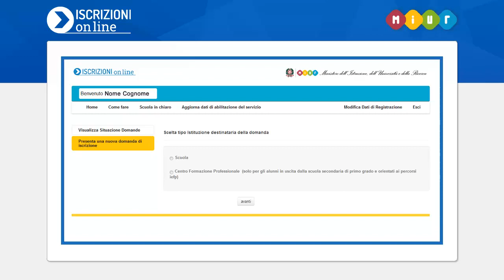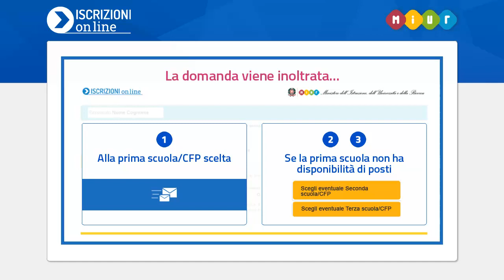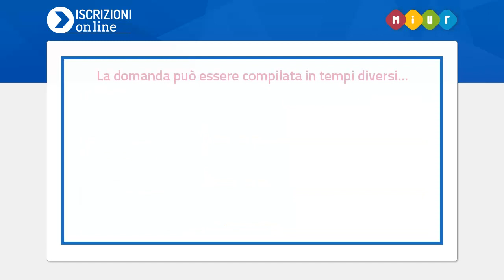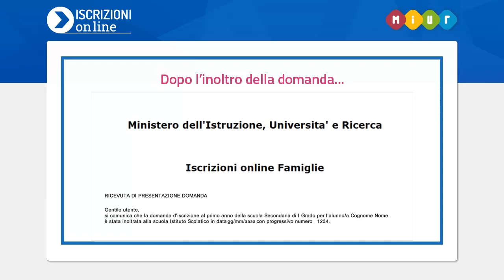Iscrizioni Online 2018/19 - Come si presenta la domanda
Al via la registrazione al portale per ottenere le credenziali che consentiranno alle famiglie l’iscrizione on line per l’anno scolastico 2018/2019 dei propri figli e delle proprie figlie. Si potrà scegliere la scuola più adatta e procedere con le vere e proprie iscrizioni dalle ore 8.00 del 16 gennaio 2018 fino alle ore 20.00 del 6 febbraio.